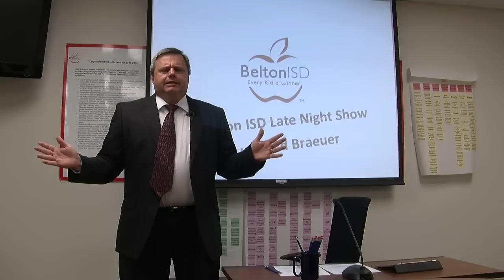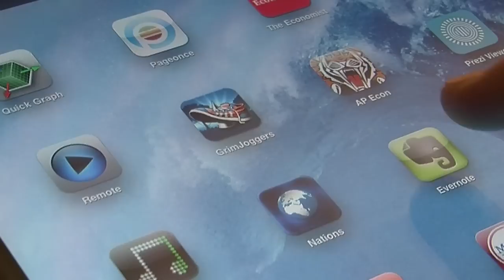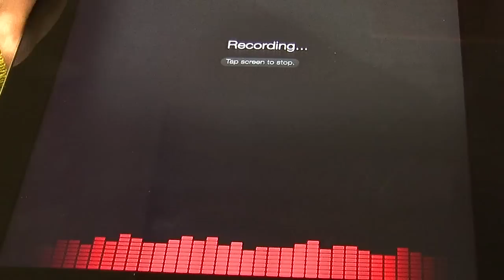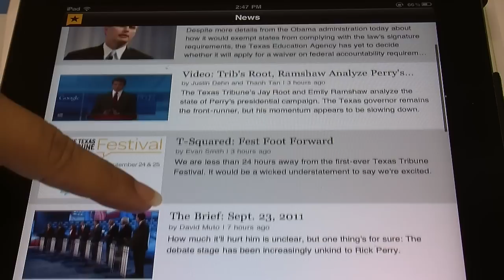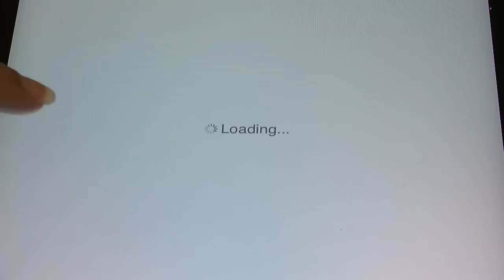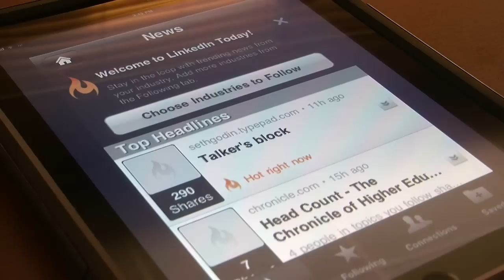Top 10 Apps